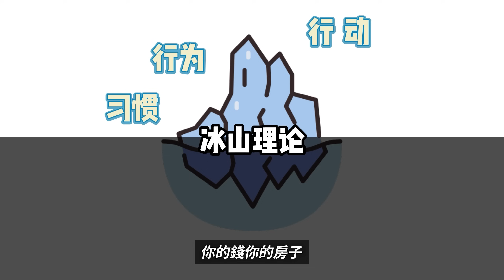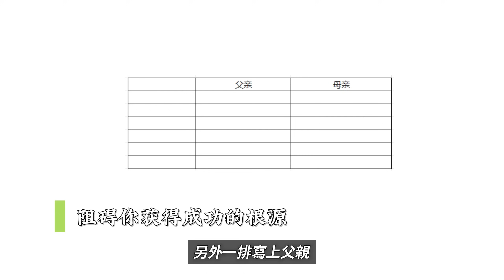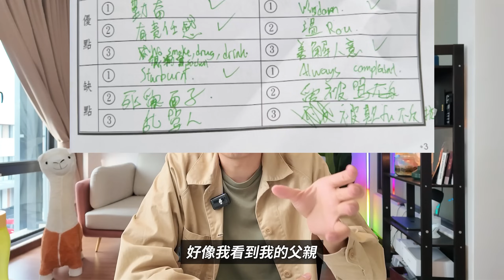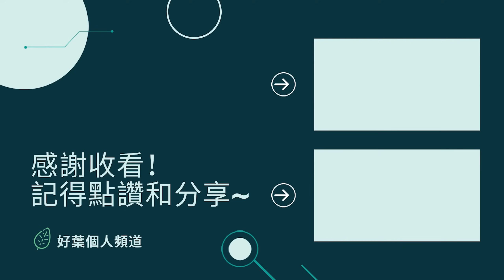內在的美好，會被外在創造出來 | 如何由內而外的獲取成功，修復你的能量狀態 | 情緒陰影、內在能量、童年創傷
想了解我上的“能量學”的朋友，可以報這個鏈接了解